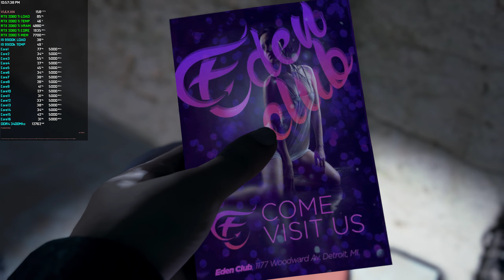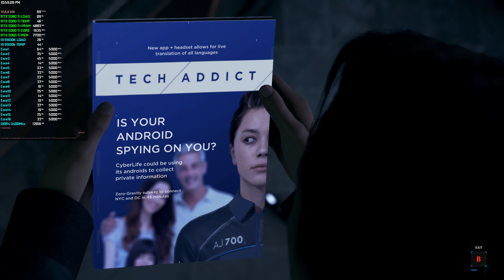RTX 2080 Ti Detroit Become Human 1440p Ultra Settings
Pc specs:
O.S:Windows 10 Pro
Case: Corsair Carbide Air 740
Cpu: I9 9900K @5.0ghz
Cpu Cooler: Corsair H150i Pro
Motherboard: ASUS Z390 Maximus XI Hero
Power Supply: Evga 850g2
Gpu: RTX 2080 Ti Founders Edition
Memory: 32gb Corsair vengeance LPX DDR4 3400mhz
Boot Drive: Samsung 970 Evo 1TB Nvme
Mass Storage Drives: WD Black 2tb x2 Toshiba 3tb x2
Sandisk SSD Plus 240gb x 2 Adata Su800 1tb x 2
Crucial P1 1TB NVMe
Main Monitor: LG 32GK850G 1440p Gsync 165hz
Second Monitor: LG - 27UD69P-W 4K